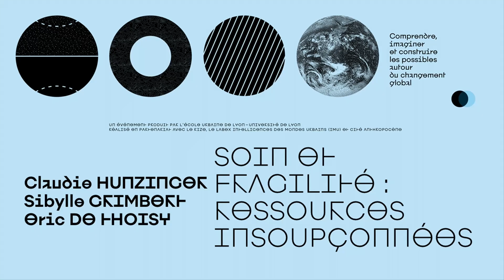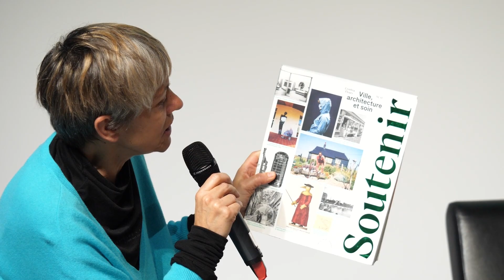Soin et fragilité : ressources insoupçonnées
Nos modes de vies, et depuis longtemps, se sont construit sur un désir (une croyance ?) d'horizons infinis en matière de ressources et d'espèces. Mais voilà que tout part à vau-l'eau : fonte des glaciers, extinction massive des espèces, multiplication des mégafeux, etc. Et l'on comprend que ce dysfonctionnement global rend les conditions de vie de notre propre espèce, celle que l'on croyait définitivement au sommet de la chaîne alimentaire, incertaines et fragiles. Notre jouet - cette Terre prise pour une mine sans fond, les autres vivants pris pour des moins que rien - est fêlé, abîmé. Reste à faire avec, à le réparer, à en prendre soin. À le regarder pour la première fois.

Avec :
Claudie HUNZINGER, romancière et artiste plasticienne
Sibylle GRIMBERT, éditrice et romancière
Eric DE THOISY, docteur en architecture

Animé par Valérie DISDIER, directrice adjointe de l’Ecole urbaine de Lyon

Soirée programmée le 25 janvier 2023 dans le cadre de "A l'école de l'Anthropocène 2023", évènement produit par l'École urbaine de Lyon (ComUE - Université de Lyon) ; LabexIMU ; Le RIZE Villeurbanne ; Cité Anthropocène / avec le soutien de : Métropole de Lyon ; Villeurbanne ; Ville de Lyon ; CNES ; IRCE Lyon ; EVS UMR 5600 / en partenariat avec Le Comoedia ; CCCB Barcelone ; La Maison du Projet Villeurbanne ; Éditions 205 ; Radio Bellevue Web ; Librairie Michel Descours ; Lyon BD Festival ; Lyon Music / partenariat presse : Le Petit Bulletin / programmation réalisée par : October Octopus.

régie vidéo : Lucas Panossian (MKPlus)
régie son : Paul Charolles (MKPlus)
cadrage :  Jindra Kratochvil (École urbaine de Lyon)
Régie plateau : Maxime Fresquet (Le RIZE)

© École urbaine de Lyon - ComUE Université de Lyon 2023